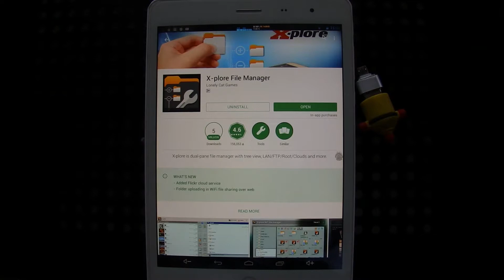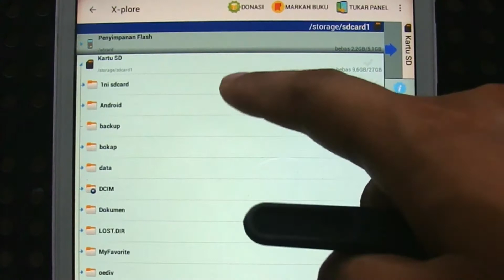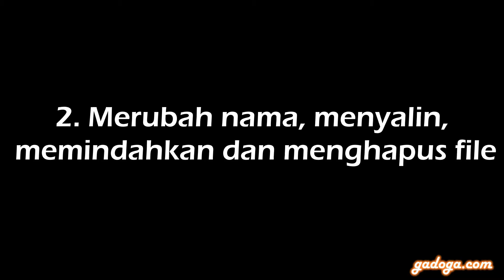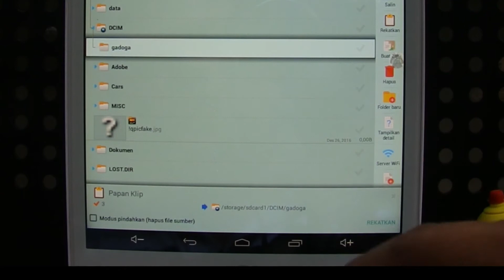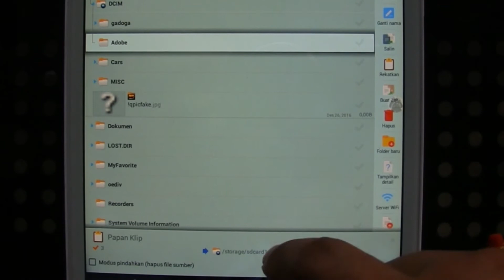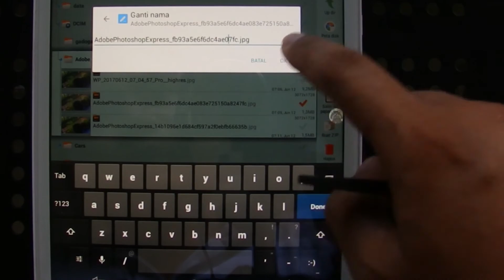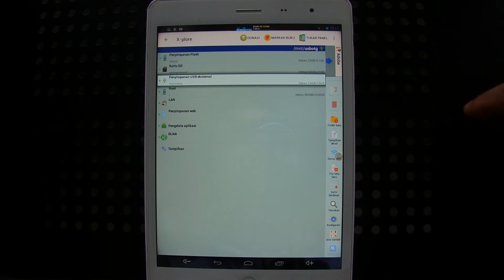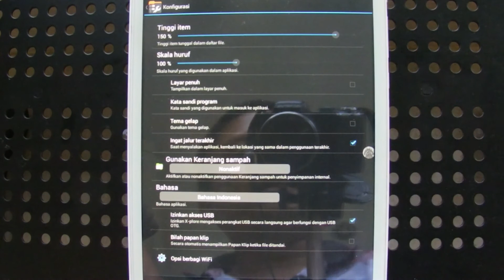Cara Copy Paste, Buat Folder, hapus file, Ganti Nama File di Android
Video ini adalah tentang pengoperasian dasar Aplikasi File Manager yang wajib dikuasai oleh setiap pengguna Android.
Isi Video:
1. Pengoperasian Dasar File Manager
2. Merubah nama, menyalin (copy - paste), memindahkan (move) dan menghapus (delete) file
3. Membuka dua folder sekaligus
4. Tips kalau tidak bisa mengakses file di flash disk (USB OTG)

Aplikasi yang digunakan: X-Plore File Manager